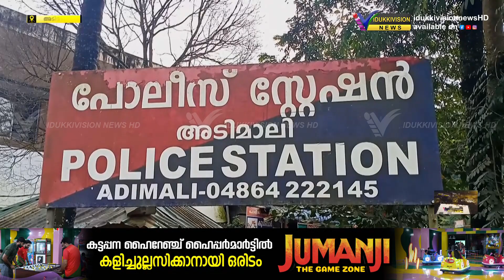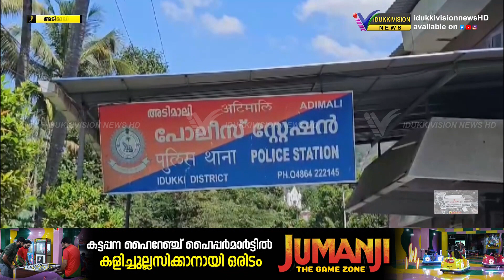അടിമാലി വാളറ അഞ്ചാംമൈലില്‍ വീടിനുള്ളില്‍ യുവതിയെ മരിച്ച നിലയില്‍ കണ്ടെത്തി